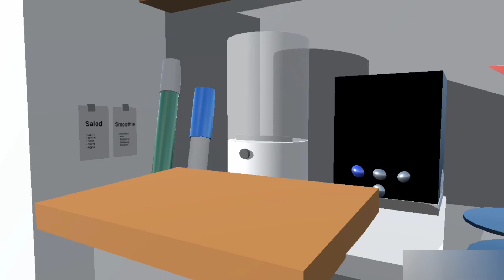Annoying Orange - Kitchen Carnage But this is a Roblox